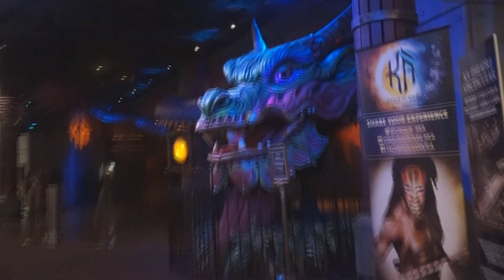PLACES I'VE VISITED | Storytime